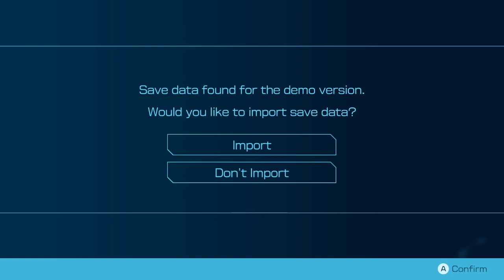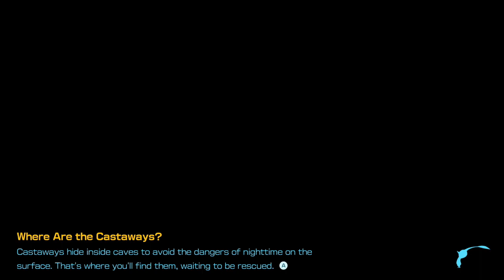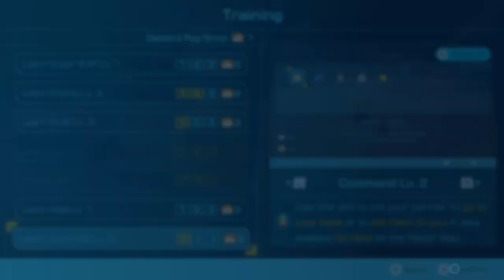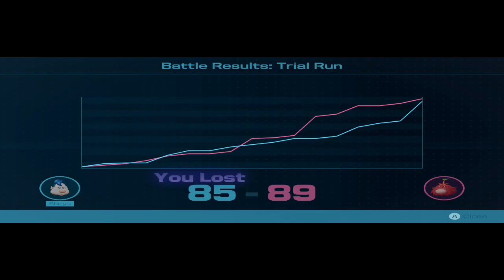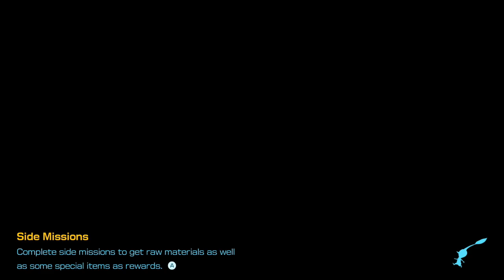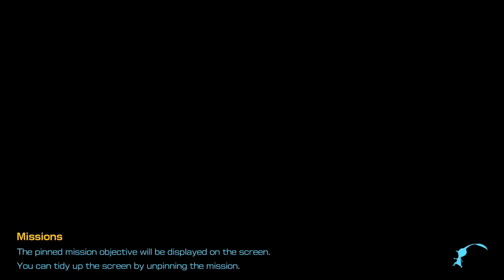NS First Play - Pikmin 4 - Day #5